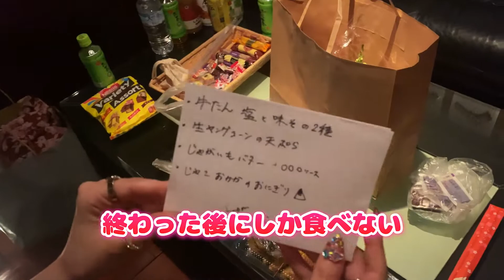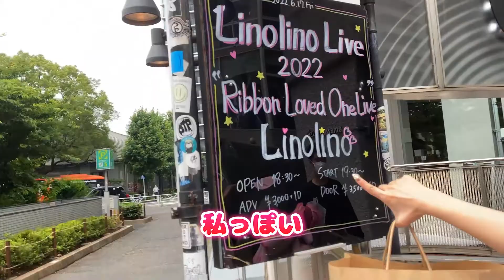渋谷eggmanワンマンライブ＆『わたしのひかり』MVの裏側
Linolino New Mini Album 「Ribbon」
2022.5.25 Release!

「Ribbon」
M-1 ラブリーダーリン
M-2 喜怒哀ラビュー
M-3 わたしのひかり
M-4 アイビー

Live
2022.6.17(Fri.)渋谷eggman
Linolino Live 2022
"Ribbon Loved One Live"

出演 Linolino

~BAND HONEEY LABBIT~
Gt&Mp 岡本晃弦
Key 西平彰
Ba 坂ヰカズオ
Dr JAH-RAH

『わたしのひかり』Music Clip

Cast：Linolino、2700ツネ

Director：横山学 (COUNTER COLOR)
Camera：砂原洋一
Lighting：ウチノヤスヒロ (MUGISUKE LIGHTING）
Hair & Make-up：池田眞美子
Production：黒須亮成 (Kometsubu Entertainment, inc)
Location：酒場RESISTANCE、太呂八寿司、Bar delicacy、half moon club

Producer：岡本晃弦

Special Thanks：島田良平 (酒場RESISTANCE)、太呂八寿司、福増泰知 (Bar delicacy)、木村賢太郎・熊木竜也 (harf moon club)、貞夫

MVとLiveの裏側です🐰🎀